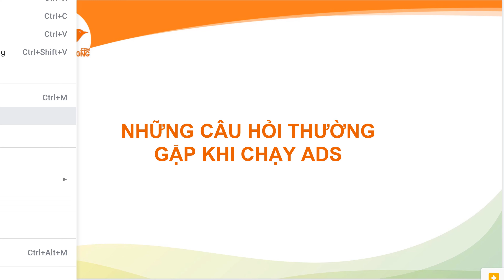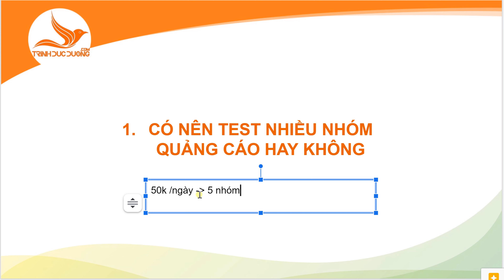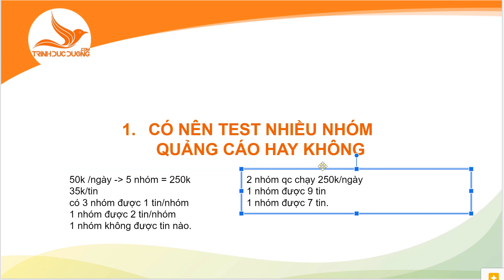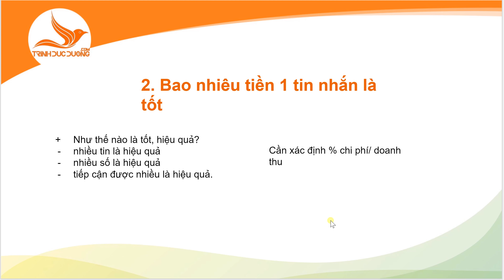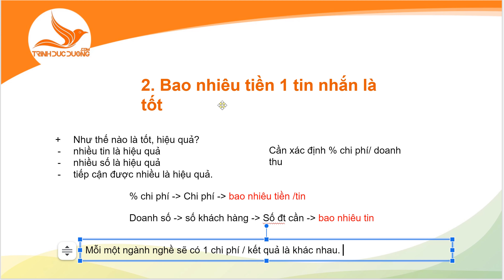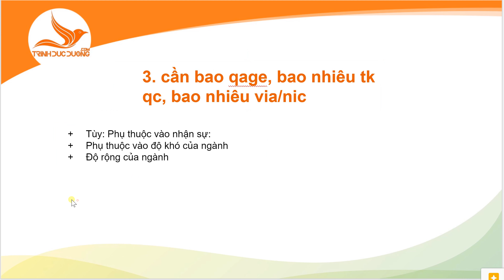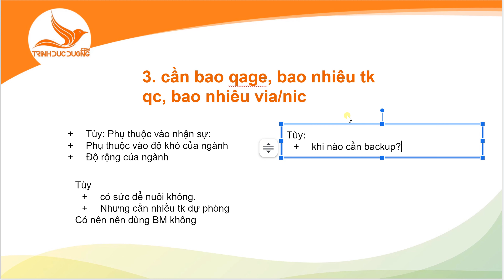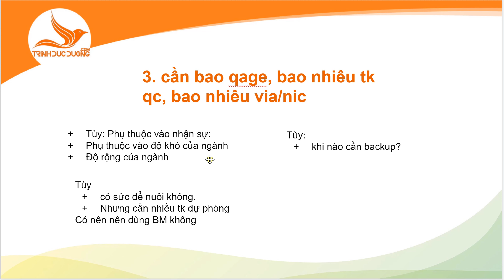Những kiến thức QUAN TRỌNG Khi chạy FACEBOOK ADS nhất định bạn phải biết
Những kiến thức QUAN TRỌNG  Khi chạy FACEBOOK ADS nhất định bạn phải biết. Đây là một video chia sẻ cho bạn những kiến thức cơ bản nhất nếu bạn muốn có được 1 kết quả chạy qc như ý. Bạn cần phải nhớ rằng Chạy qc là 1 công việc ai cũng làm được. Nhưng để có hiệu quả thì đó lại là một công việc không dễ dàng. Ngoài có thư duy phân tích, sáng tạo bạn cần có một tư duy nhạy bén với những con số.

Nội dung trong video:
01:18 Có nên test nhiều nhóm quảng cáo hay không
02:54 Khi nào thì chạy ít nhóm quảng cáo?
04:51 Không test nhiều nhóm khi ngân sách nhỏ
08:00 Thế nào là dữ liệu chưa đủ lớn để phân tích hiệu quả
10:54 Bao nhiêu tiền 1 tin nhắn/ kết quả là quảng cáo hiệu quả
13:20 Cách xác định mục tiêu và chi phí cho 1 kết quả quảng cáo.
18:40 Cần bao nhiêu page khi chạy quảng cáo
23:00 Cần bao nhiêu tài khoản quảng cáo cho 1 sản phẩm
25:20 Có cần nhiều via/nic để backup tài khoản không

Nếu bạn thấy những video của mình hữu ích và  yêu quý và ủng hộ mình thì hãy ủng hộ mình 1 ly cafe nhé:
  Vietcombank: 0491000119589 (TRINH DUC DUONG)
  VIB: 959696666 (TRINH DUC DUONG)